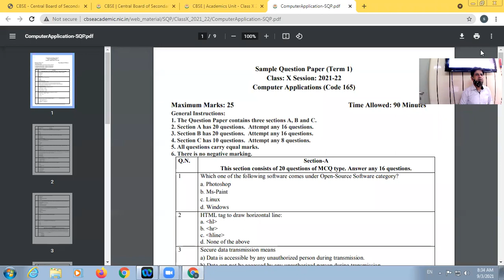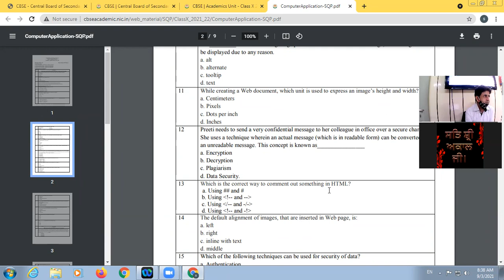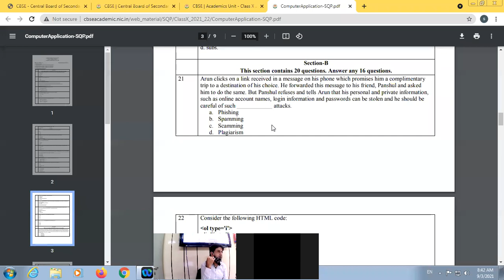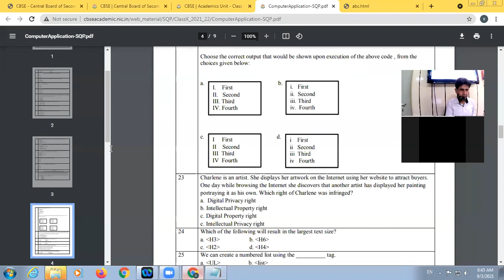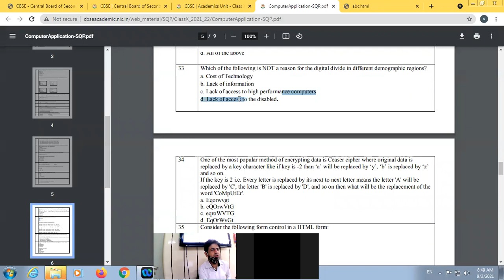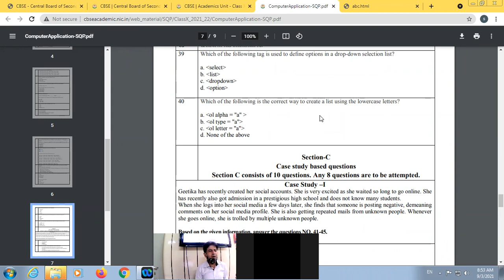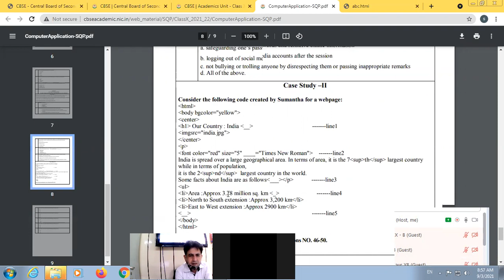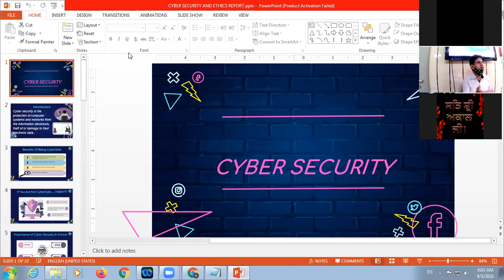03 09 2021 Class X B Computer Applications